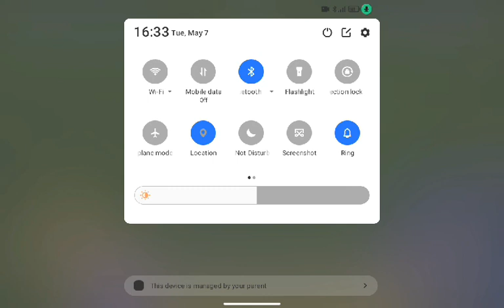this is my friend